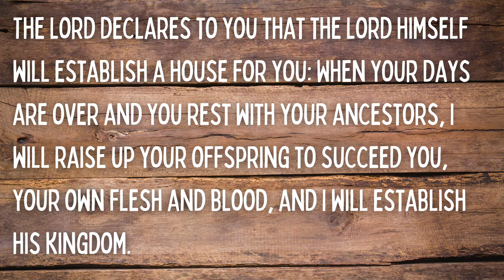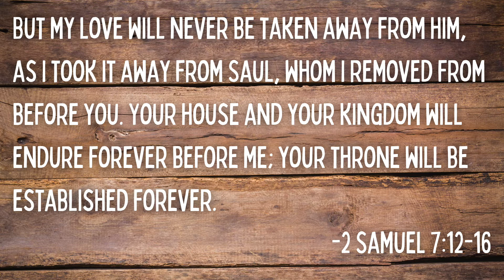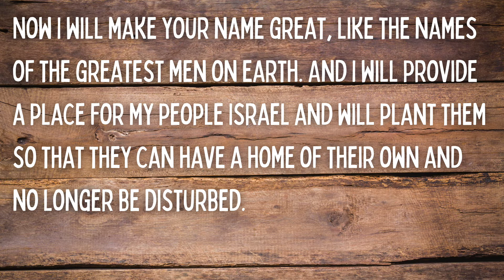The Gifts of Advent: A Forever Home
He’s almost here! And that shouldn't surprise us. Jesus has promised us that he is coming soon. Today, God shows us in his Word how he made the promise to David that he would set up a house for his family forever. A king from David’s family would always sit on the throne. God bless you as we worship that King who rules forever and ever today and always!